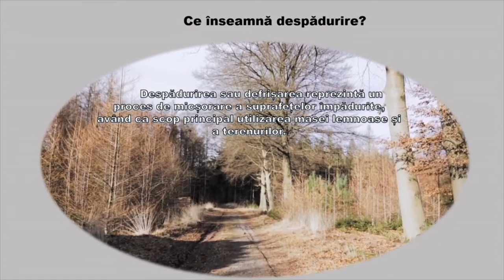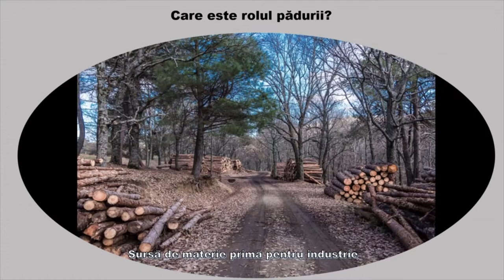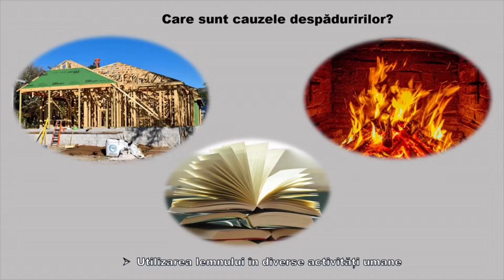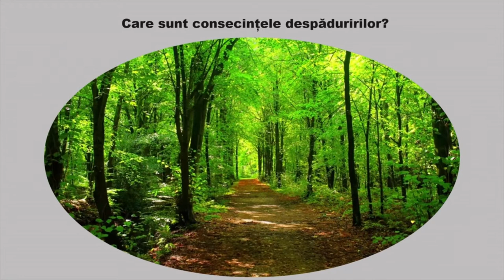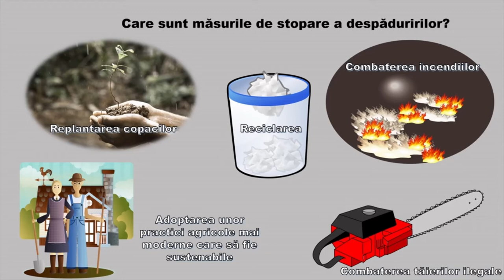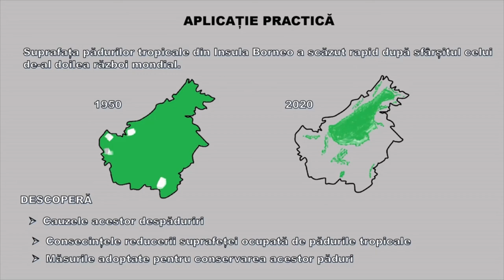Despăduririle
Această resursă este o secvență a conținutului,,Efectele activităţilor umane asupra mediului şi calitatea vieţii ‘’. Prin intermediul acestui video animat, elevii pot dobândi cunoștințe despre rolul pădurilor, despre cauzele, consecințele despăduririlor și modalitățile de stopare a acestor activități umane, cu ajutorul unor imagini și video sugestive.
La finalul resursei se regăsește o aplicație practică, în care se solicită elevilor să analizeze două hărți care reprezintă evoluția suprafețelor împădurite din Insula Borneo, să specifice cauzele, consecințele despăduririlor și măsurile adoptate pentru conservarea pădurilor tropicale.